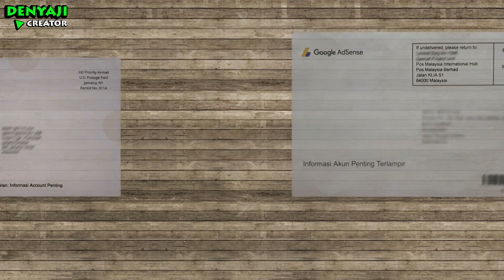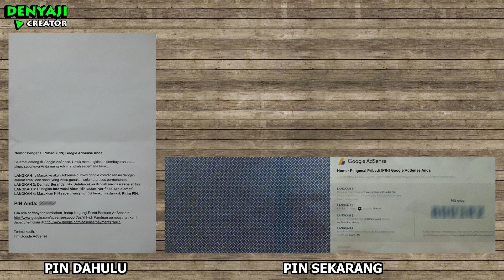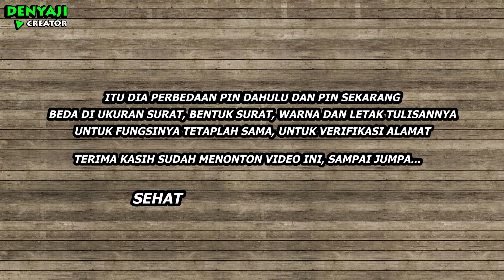PIN GOOGLE ADSENSE LAMA DAN SEKARANG, APA PERBEDAANNYA???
salam sehat dan sukses selalu ya!